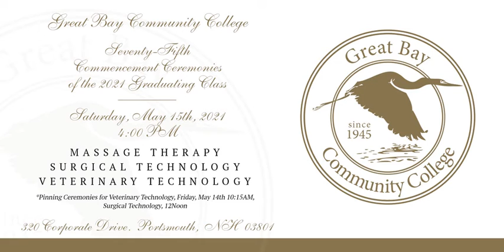GBCC Commencement Ceremony, 5/15 4PM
A recording of the live Commencement Ceremony for students from the programs above, held on May 15th, will be available on Monday, May 17th.